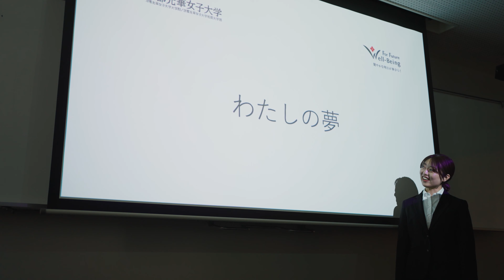京都光華女子大学イメージmovie